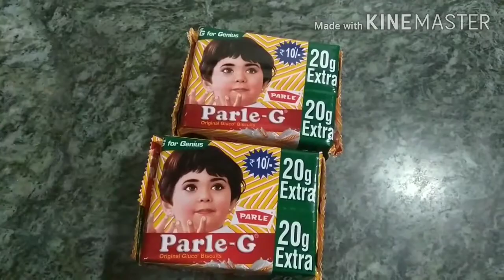Parle G Chocolate roll recipe | No gas, No maida, No cream | Swiss Roll Recipe | Homemade Recipes.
Today I will Show you how you can make chocolate roll or swiss roll with parle G biscuit without gas, cream and maida.

Your Querries

How to make parle G chocolate roll
How to make swiss roll with parle G

Swiss roll recipe
Chocolate roll recipe
ghar pai chocolate roll recipe kaise banae

sweet recipe by Homemade Recipes

Chocolate roll by Homemade Recipes.

chocolate roll Recipes without gas
chocolate roll recipe without cream

EAT HEALTHY, EAT GOOD.
FOOD IS FUN.